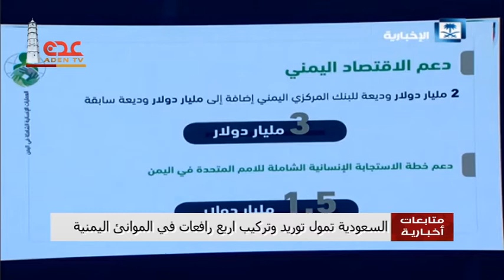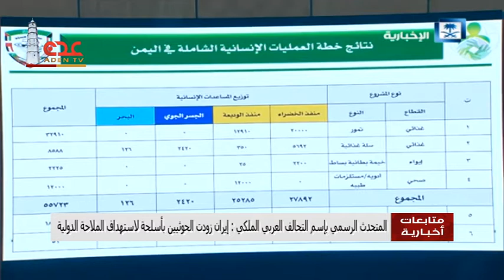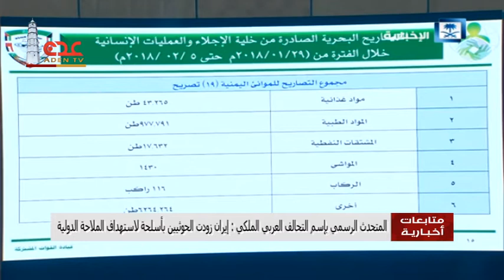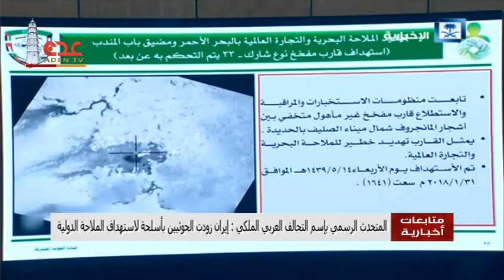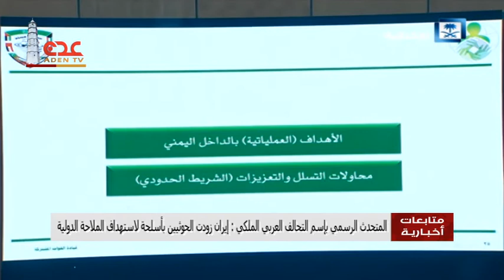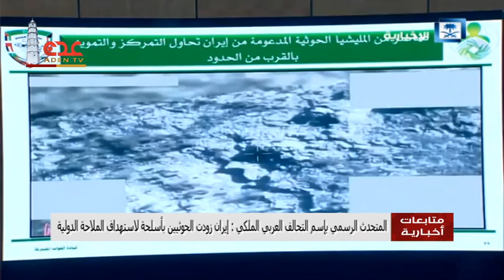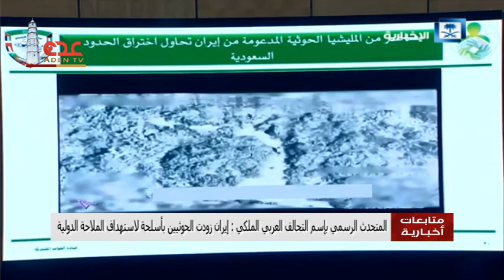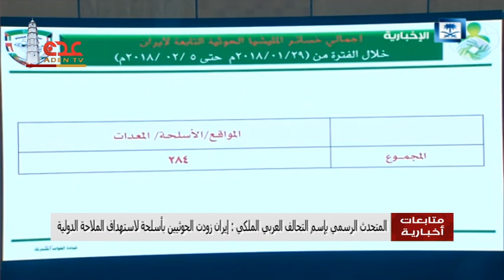متابعات إخبارية:مؤتمر صحفي للتحالف العربي والسعودية تزود مؤاني اليمن برافعات لرفع كفائتها 05 02 2018